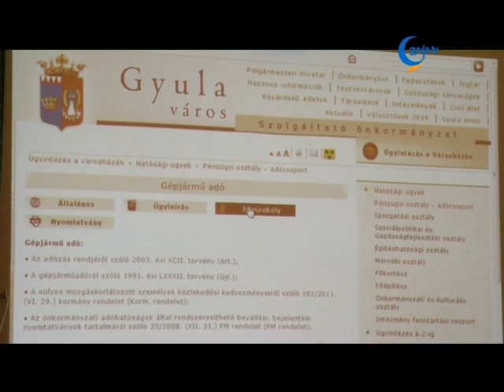Megújult a gyula.hu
Így váltott a régi honlap az újra: mindezt a kedd délelőtti, városházi sajtótájékoztatón mutatták be. A váltást több ok is indokolta, a gyula.hu egy nehezen kezelhető, kissé elavult portállá vált.
A megújult portállal kapcsolatban Görgényi Ernő polgármester hangsúlyozta, a korábbinál esztétikusabb, gyorsabb, áttekinthetőbb, és a hónapokon át tartó próbaüzemnek köszönhetően az is kiderült, hogy felhasználóbarátabb, mint a régi.

Egy régebbi elmaradást pótolt ezzel az önkormányzat - emelte ki a címzetes főjegyző. Becsyné dr. Szabó Márta kifejtette, amellett, hogy a közérdekű adatokhoz könnyen hozzáférnek az érdeklődők, nem kevesebb, mint 70 ügyet akár itt is el lehet intézni.

A fejlesztés értéke valamivel bruttó 4 millió forint alatt maradt.